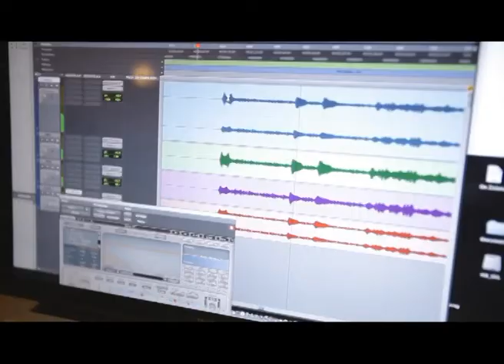Время Игоря Покровского. Стас Пронин (18 07 17) Золотые скрипки Одессы - 2017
Гость в студии Стас Пронин рассказывает о предстоящем фестивале " Золотые скрипки Одессы - 2017"